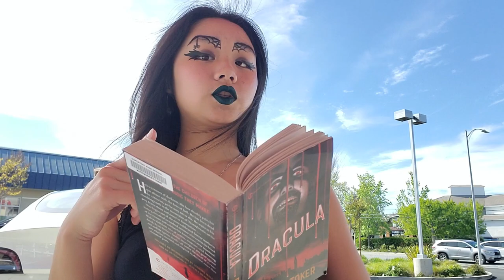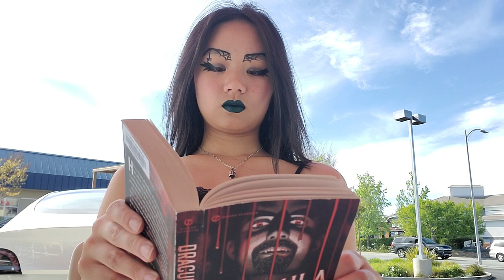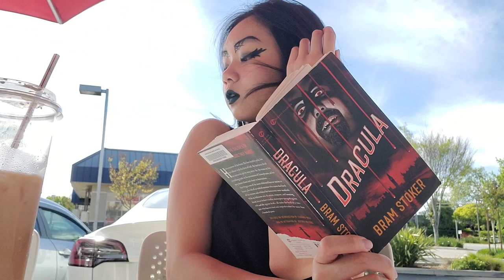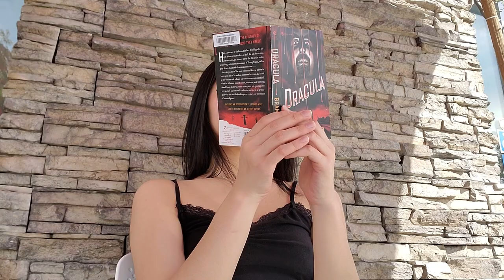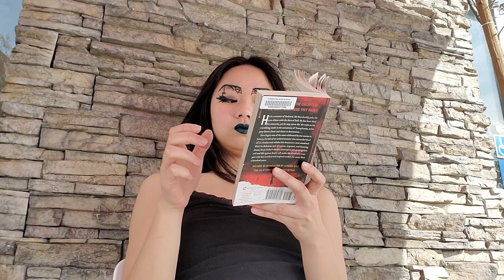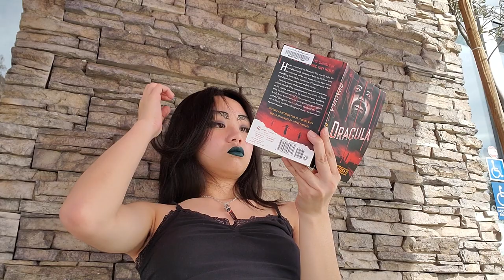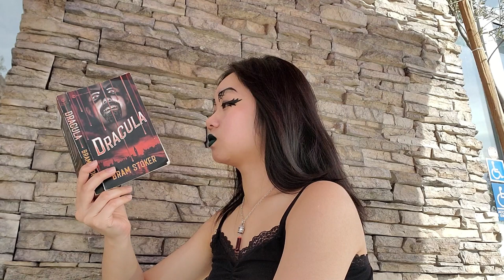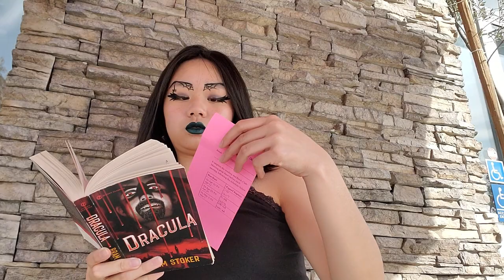Read with me (I will be distracting)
Am I that mysterious girl reading in (outside) a cafe yet? (I talk out loud too much)